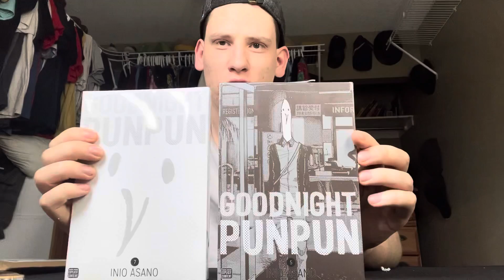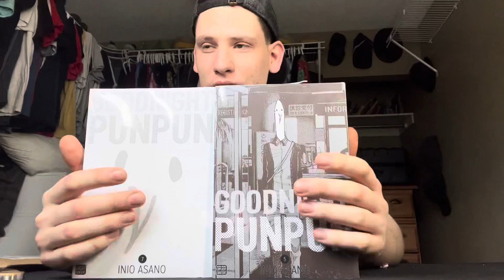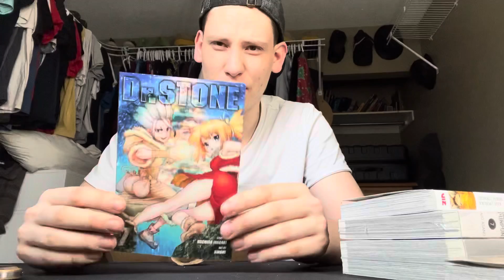Another great Manga Haul Unboxing